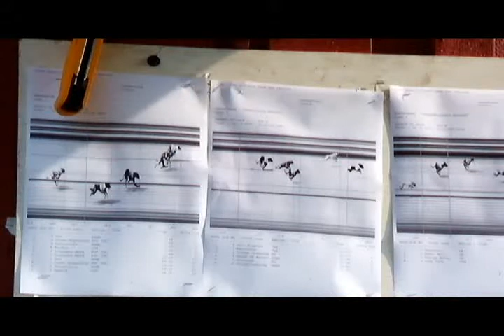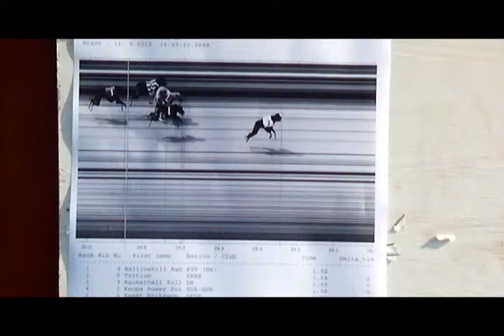Landskrona Greyhound Park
Hundkapplöpning